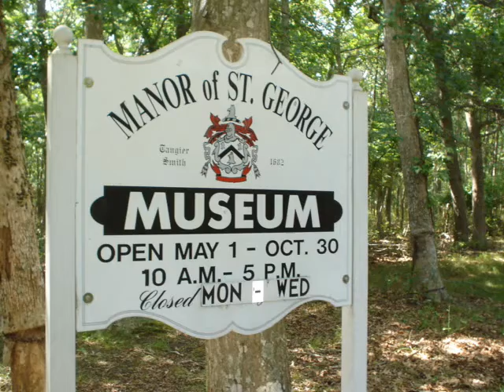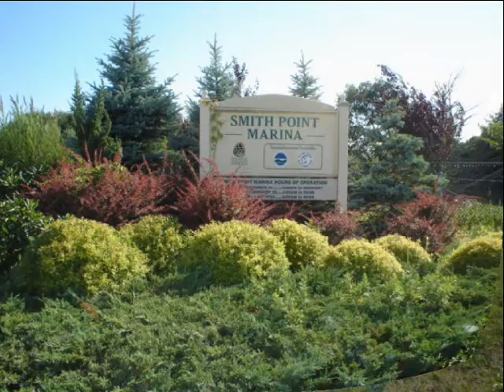Welcome to Shirley, NY 11967 - Suffolk County, NY Real Estate - Phillip King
Shirley is a hamlet located in the Town of Brookhaven, there is a population estimated at 25,395 people. The town of Shirley was named after its developer, Walter T. Shirley. It is home to the Wertheim National Wildlife Refuge. Family daytrips can be enjoyed at the Smith Point County Park, Fire Island National Seashore, Shirley Beach, Smithpoint Marina and Southaven Park.